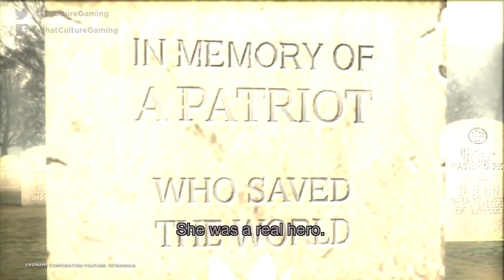10 Video Game Bosses You Must Defeat Before You Die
Mini Bosses, Final Bosses, Optional Bosses. All are big, all are bad, and all must be beaten before you die. We've picked ten of the best button-mashing clashes for you to sink your teeth into.